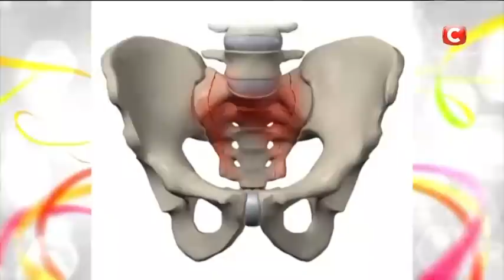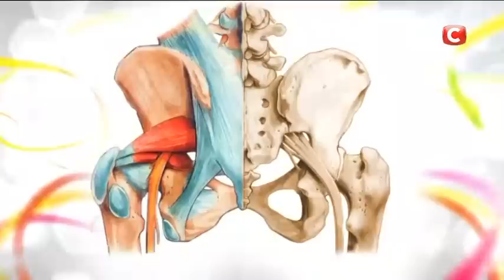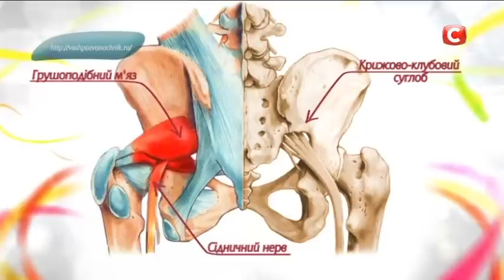5 эффективных и простых упражнений от боли в спине – Все буде добре. Выпуск 691 от 21.10.15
↓ Больше полезного ниже! ↓
Резкая острая боль в спине может надолго выбить из колеи и мешать заниматься привычными домашними делами. Супер-тренер Тимур Мазур уверен, чаще всего ее причиной становятся защемленные нервы, которые и приводят к спазмам мышц. Расслабить мышцы и забыть о жгучих, невыносимых болях вам помогут специальные упражнения, которые вы увидите в сегодняшнем выпуске!